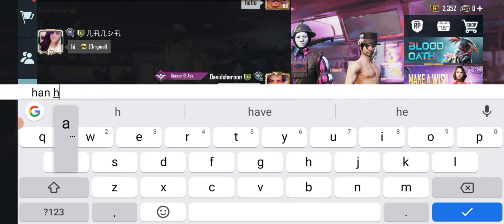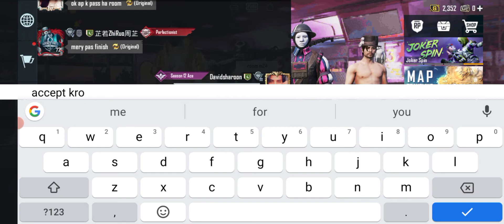1vs2 RANDOM GIRL VS ME M24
Welcome to DAVID GAMBOOY, your ultimate destination for immersive gaming content! Dive into a world where gaming knows no bounds. Whether you're a casual gamer or a seasoned pro, our channel has something for everyone.

Experience the thrill of gaming through our meticulously crafted short and long videos. From action-packed adventures to heart-pounding battles, we bring you the latest and greatest in the gaming universe. Join us as we explore captivating storylines, master challenging levels, and uncover hidden gems across various gaming platforms.

At DAVID GAMBOOY, we're not just about playing games; we're about creating unforgettable experiences. Get ready to laugh, cheer, and maybe even shed a tear as we embark on epic gaming journeys together. With our passion for gaming and dedication to quality content, we aim to entertain, inspire, and connect gamers from all walks of life.

So, grab your controller, sit back, and let the gaming adventure begin! Welcome to the DAVID GAMBOOY family, where every game is an adventure waiting to be explored. 1vs2 RANDOM GIRL VS ME M24
Dive into a world where gaming knows no bounds. Whether you're a casual gamer or a seasoned pro, our channel has something for everyone.

So, grab your controller, sit back, and let the gaming adventure begin! Welcome to the DAVID GAMBOOY family, where every game is an adventure waiting to be explored.